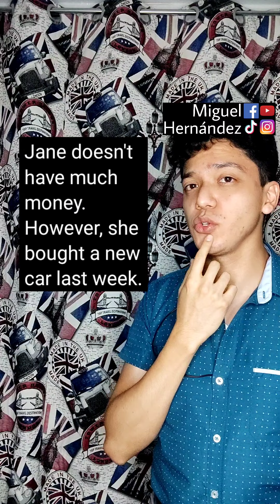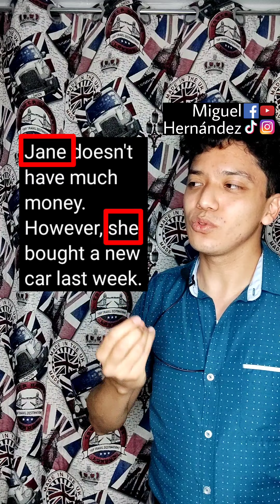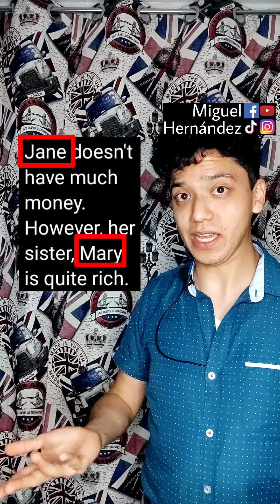Deja de decir BUT